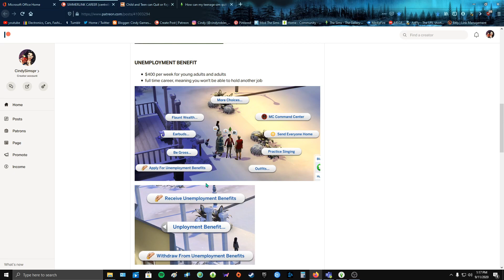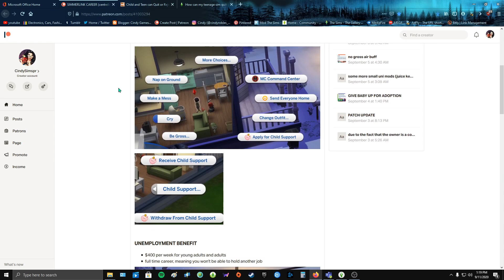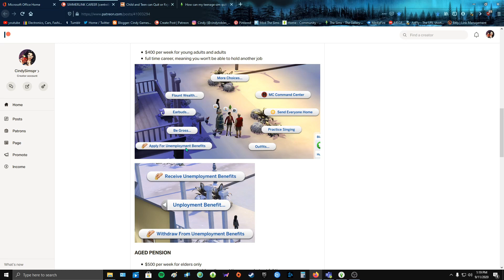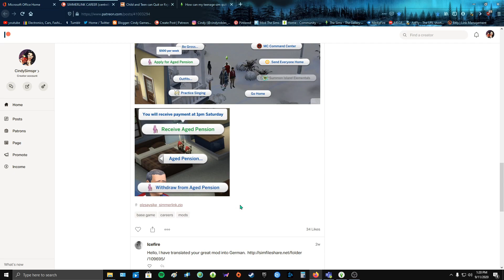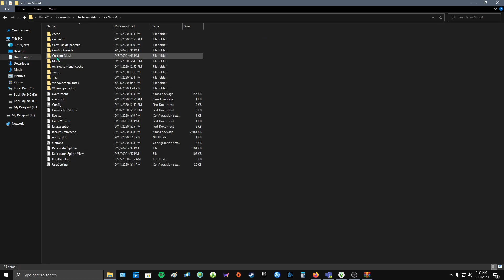SIMMERLINK CAREER MOD ESPAÑOL // LOS SIMS 4 / MOD REVIEW